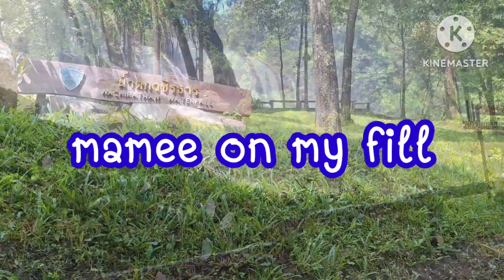รุ้งกินน้ำที่น้ำตกวชิรธาร#น้ำตกวชิรธาร#เชียงไหม่